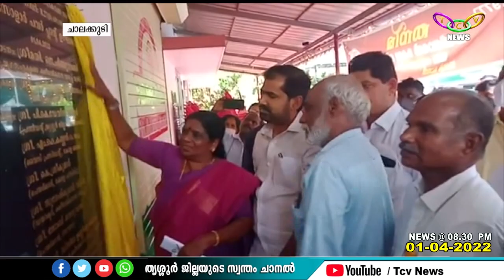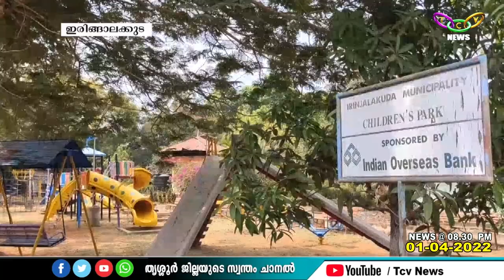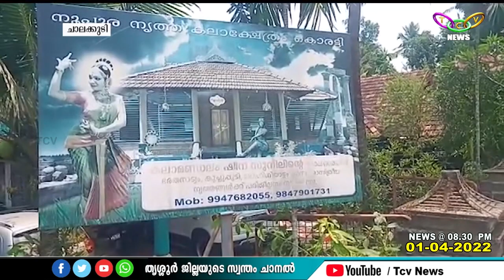TCV NEWS @08 30PM 01 04 2022